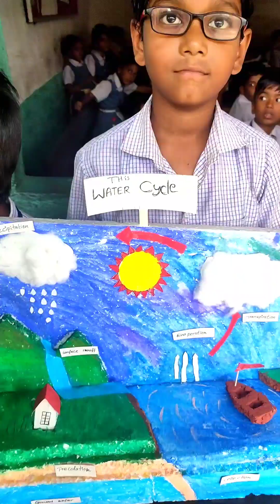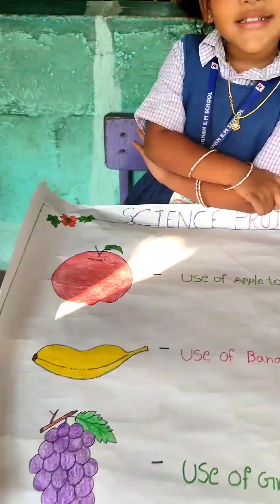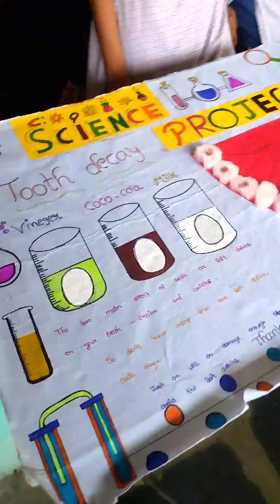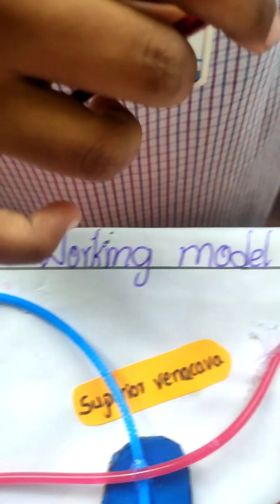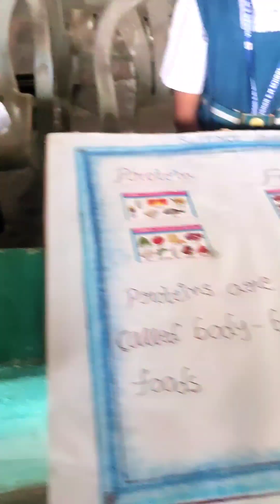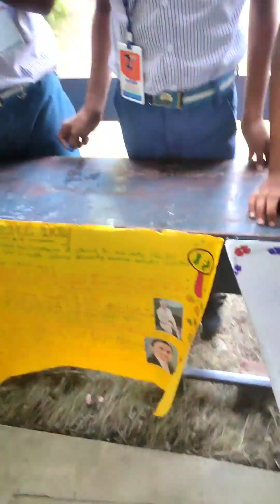Vignan (E.M) school, Alamuru road, MANDAPETA .Science day.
Vignan (E.M) school,
Alamuru road, MANDAPETA .
         Science day